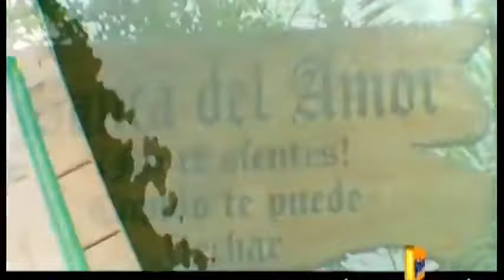Orquesta Papillon Te Extraño Tanto 2013 HD Primicia Video Clip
Danny lopez facebook